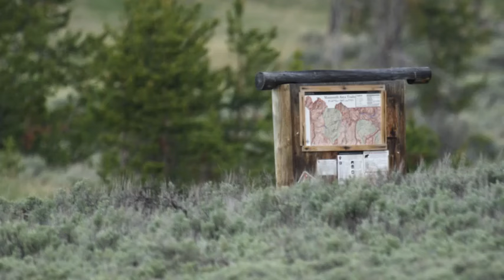Wolves of Yellowstone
Gray wolves were reintroduced into Yellowstone National Park in 1995, which have since resulted in a trophic cascade through the entire ecosystem. After the wolves were driven extinct in the region nearly 100 years ago, scientists began to fully understand their role in the food web as a keystone species.

Credit: PBS Learning Media